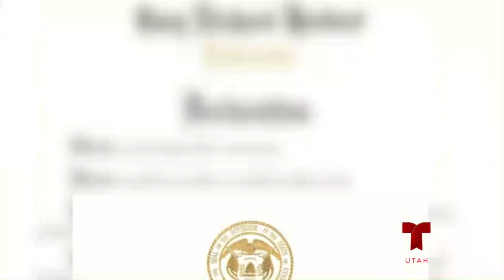Día Mundial de la Prevención del Suicidio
Líderes toman acción en el Día Mundial de la Prevención del Suicidio.